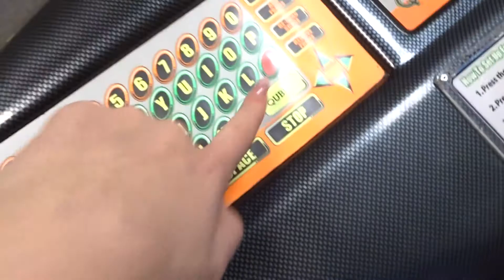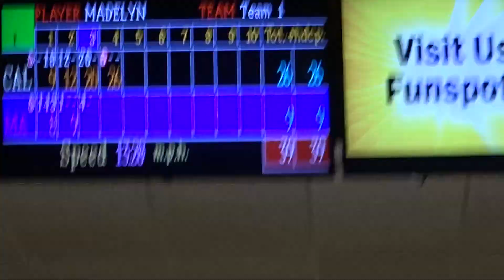WE DID WHAT!! - Cali Sleepsover!!